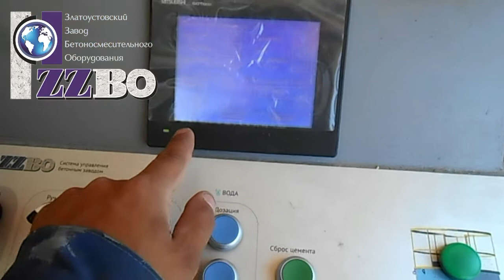КОМПАКТ-30 - мобильный бетонный завод от ZZBO. Лучшее предложение на рынке бетонных заводов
Мотивацией этой оригинальной конструкторской разработки послужила отнюдь не проблема минимизации производственной площади бетонного завода, а обеспечение быстрой передислокации всего комплекса рбу на другую строительную площадку с целью производства бетона прямо на строительном объекте. Такое решение позволяет застройщику использовать бетон требуемого качества, избежав нежелательного расслоения бетонной смеси при ее доставке автомиксером от удаленного поставщика товарного бетона. Бетонные заводы КОМПАКТ относятся к категории приобъектных заводов. Работы на них производятся в 2-3 смены, что резко сокращает сроки строительства. Достоинством конструктивного решения бетонного завода КОМПАКТ является использование типового комплекта бетоносмесительного оборудования ZZBO (двухвальный бетоносмеситель со скиповым подъемником и лебедкой, дозирующий комплекс, дозатор цемента и дозатор воды), размещенного на специальной силовой раме. При паспортных габаритных размерах – высота 6500мм, длина 7500мм и ширина 2300мм - бетонный завод умещается в одну еврофуру. Размещение привезенного на новое место мобильного завода и запуск его в рабочем режиме займет всего один рабочий день без выполнения обязательных по регламенту для стационарных бетонных заводов пусконаладочных работ. Бетонный завод КОМПАКТ способен к адаптации под любую производственную территорию, для него не требуется традиционный фундамент типабетонных плит или асфальтированной площадки. Достаточно лишь обеспечить твердую ровную поверхность. Еще один плюс конструкции - не нужен скиповый приямок.